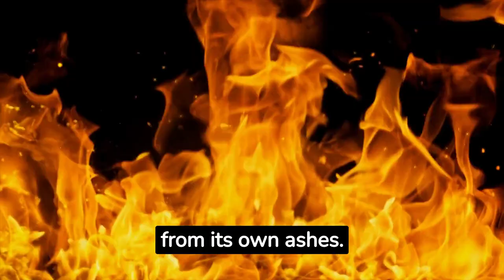The Mythical Origins of the Phoenix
Welcome to our video "The Mythical Origins of the Phoenix"! In this captivating journey, we delve deep into the ancient tales surrounding the birth of the legendary Phoenix. Sit back, relax, and let us transport you to a world of mythical wonders.

The Phoenix, a mesmerizing creature of eternal rebirth, has intrigued civilizations for centuries. Our expert team of historians, researchers, and storytellers have meticulously pieced together a tapestry of myths, legends, and historical accounts to bring you the definitive origin story of the Phoenix.

Join us as we traverse ancient cultures, from Greek and Egyptian mythology to Chinese folklore, shedding light on the enigmatic birth of this magnificent bird. This documentary meticulously uncovers the secrets and symbolism hidden within the Phoenix myth, as well as its impact on various cultures throughout history.

Through stunning visual representations and captivating narratives, we explore the Phoenix's mesmerizing ability to rise from its own ashes, symbolizing renewal, resurrection, and immortality. As we unravel the extraordinary stories that have nourished the Phoenix myth, you will gain a profound understanding of the timeless allure this legendary creature holds.

"The Mythical Origins of the Phoenix" is a must-watch for enthusiasts of mythology, history, and those captivated by the human fascination with fantastical creatures. We invite you to embark on this immersive voyage with us, as we demystify the ancient origins of the Phoenix and uncover the profound symbolism it carries.

Don't miss this opportunity to expand your knowledge and delve into the captivating world of the Phoenix. Watch "The Resurrection of Fire: Unraveling the Mythical Origins of the Phoenix" now and let the mystical tale come alive before your very eyes!